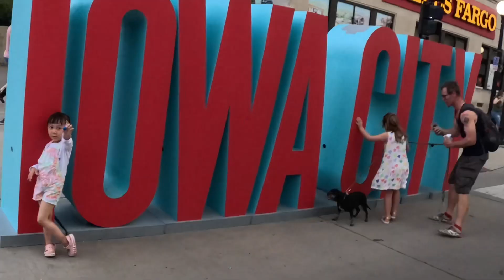Bella đi chơi ở Downtown Iowa City Block Party 2023